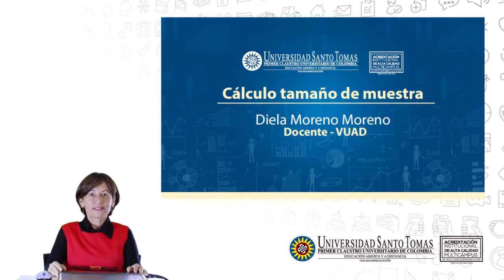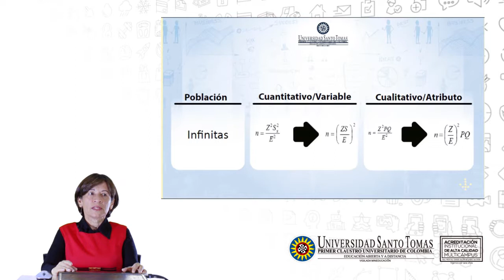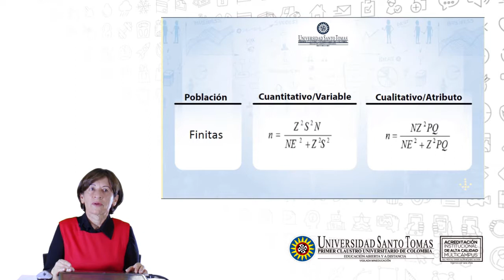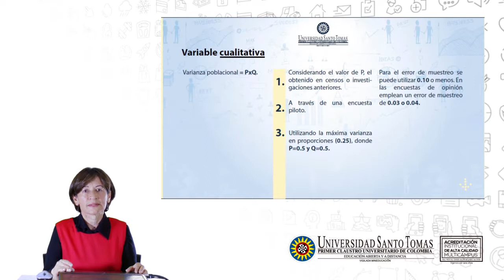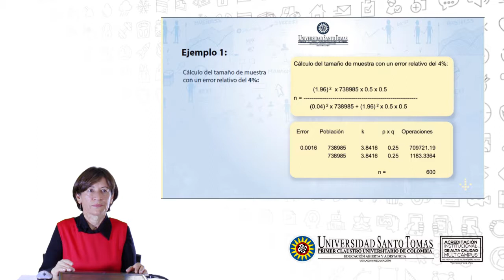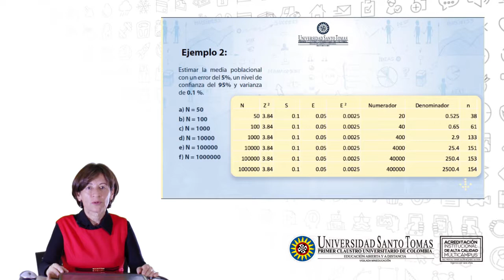Cálculo tamaño de muestra.